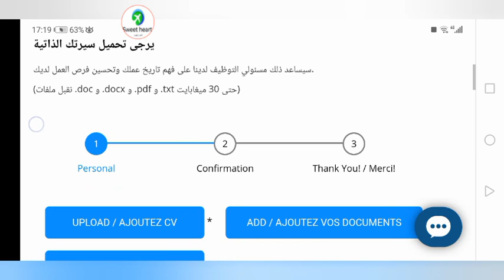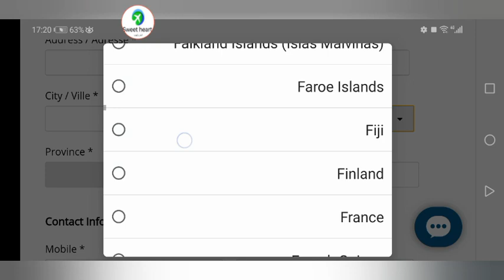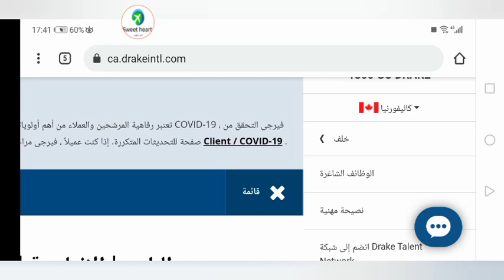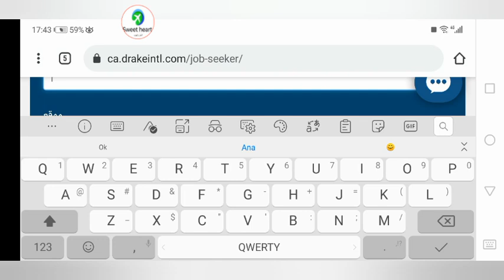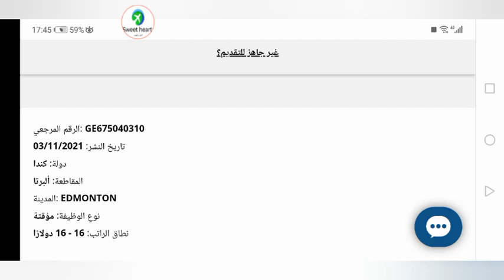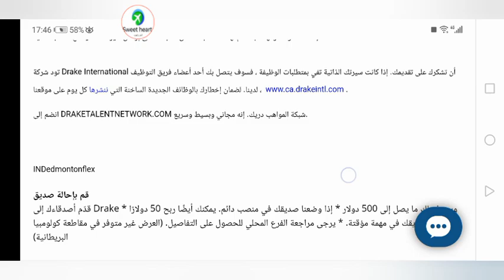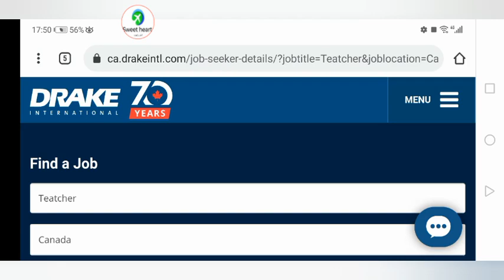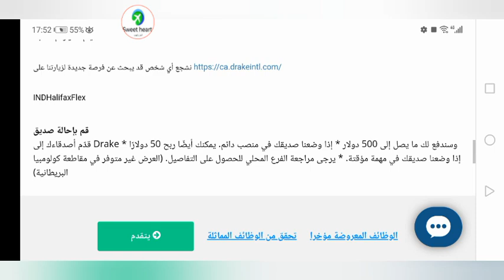استمارة التقديم على فرص عمل مستوى تانوي فما فوق للهجرة إلى كندا مقاطعات منها نوفاسكوتيا و اونتاريو✔️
هام جدا يجب مشاهده الفيديو للحصول على الطريقه الصحيحه في ارسال الاستمارة

موقع مجموعه شركات دريك الدوليه